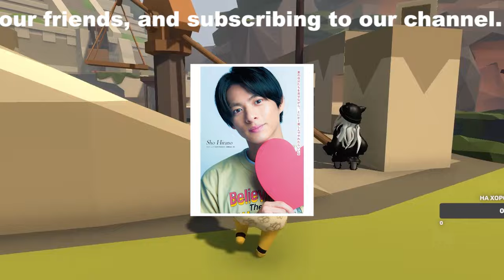【平野紫耀】キンプリ・平野紫耀、「1年休業」噂で注目。岩橋のタトゥー公開と共に、新たな可能性が広がり、ファンは興味津々。